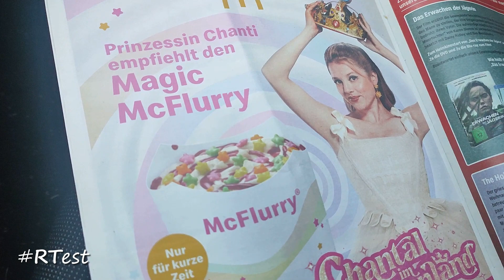RTest (453) - Magic McFlurry | Chantal im Märchenland | McDonald's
Die Probier-Reihe - RTest (453) - Wie schmeckt der Magic McFlurry | Chantal im Märchenland | McDonald's